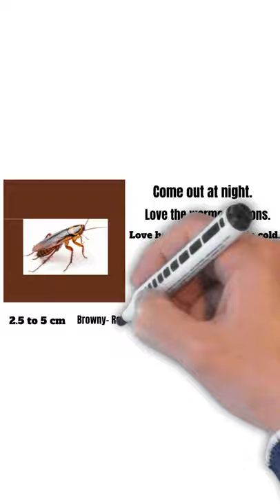German Cockroaches vs American Cockroaches 😃 Whats the diff? 1 minute Summary!- 😃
In this 1 minute short summary video, learn about the key differences between the german cockroach vs the american cockroach.
This is important in order to know how to treat and rid your home of these pesky pests.

Do you need immediate personalised help with your pest issues?
After a few questions, you will be connected with professional pest removal specialists that can help you rid your life of the pests in your life.

To claim your own FREE guide on how to identify and treat over 20 of the most common household pests, (including snakes and other critters) and notes from this video, Please

german vs american cockroaches vs pennsylvania wood, Blattella Germanica,
german roaches,
German roaches vs American roaches,
American roaches vs German roaches,
Blattella germanica,
Blattella-germanica
different types of cockroaches,
how to identify cockroaches,
roaches,